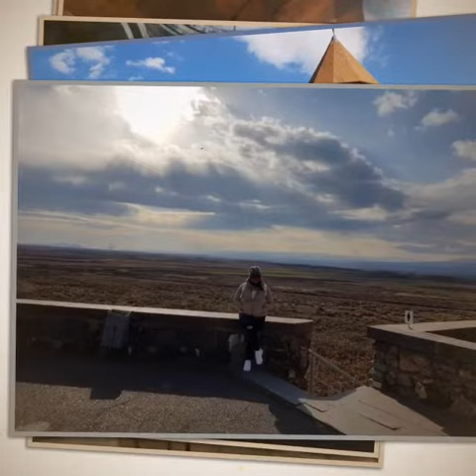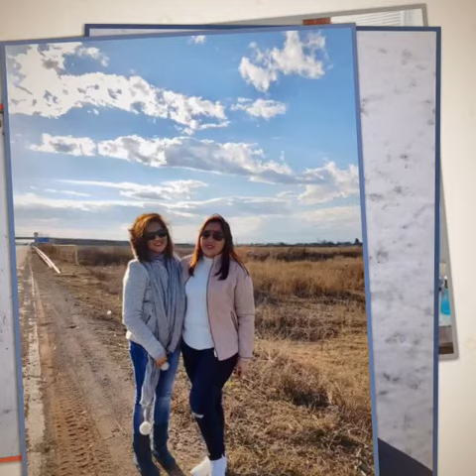Yerevan, Armenia - My Lifetime Travel - Day 1 mydubai#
DescriptionYerevan, Armenia's capital, is marked by grand Soviet-era architecture. The Matenadaran library, housing thousands of ancient Greek and Armenian manuscripts, dominates its main avenue. Republic Square is the city's core, with musical water fountains and colonnaded government buildings. The 1920s History Museum of Armenia on the square's eastern side contains archaeological objects like a circa-3500-B.C. leather shoe.